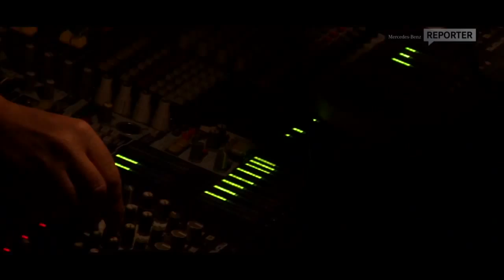Mercedes Benz Reporter Kasper Bjorke at SPOT Festival 2013 in Arhus, Denmark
Filming with Kasper Bjorke at SPOT Festival 2013 in Arhus, Denmark